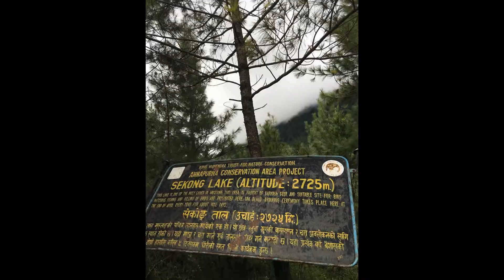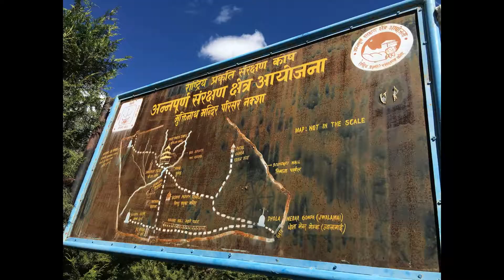Trip to Mustang valley,Nepal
Mustang (from Tibetan Mun Tan (Wylie smon-thang) which means fertile plain) is the former Kingdom of Lo and now part of Nepal, in the north-central part of that country, bordering Tibet on the Central Asian plateau between the Nepalese provinces of Dolpo and Manang.

Area: 3,573 km²
Region: Western Development Region, Nepal
Zone: Dhaulagiri Zone
Headquarter: Jomsom

Me and my good old friend visited the valley of mustang on October 2016 and went to see the lifestyle of thakali people.
Thumps up to Rohita, Yogesh bhai and the family for showing us around and considering us part of their family. If any one of you are planning to visit Mustang please do consider staying @ Kalopani guest house,Lete,Mustang highly recommended!!